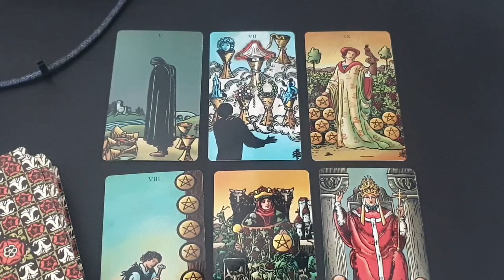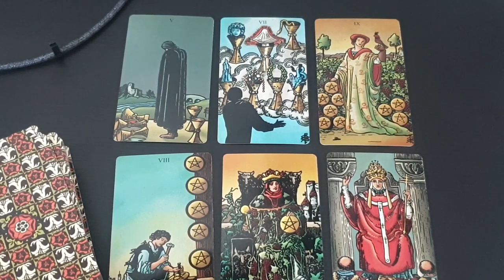LIBRA ❤️🪶 THE TRUTH BEHIND WHY YOU CAN'T LET GO OF THIS PERSON... JULY 2024